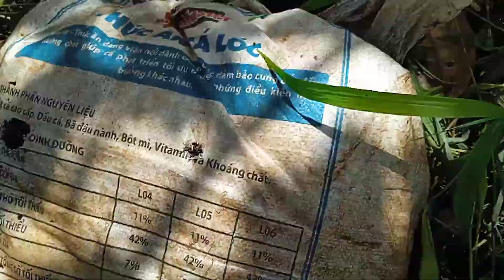Rải trấu cà năm ngoái trực tiếp ra vườn liệu có ổn không các bạn? | dân cà phê